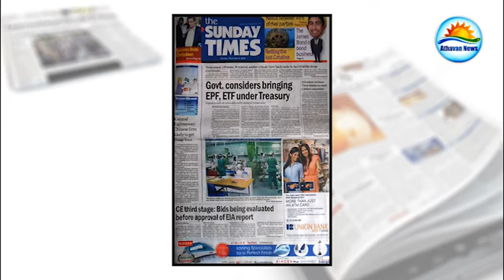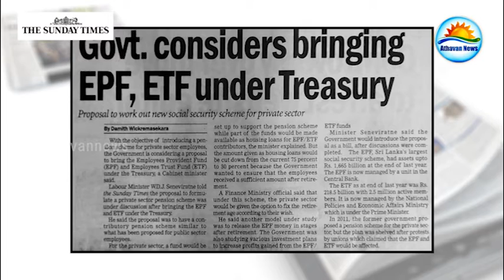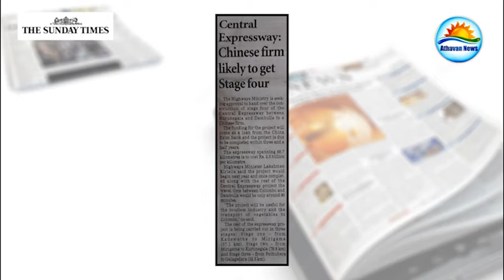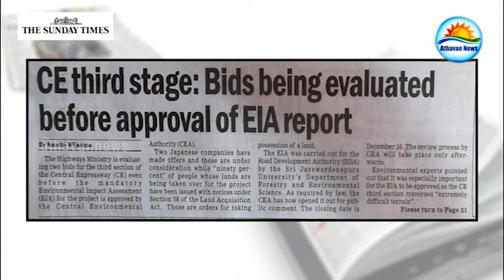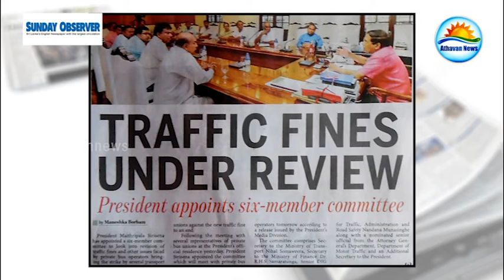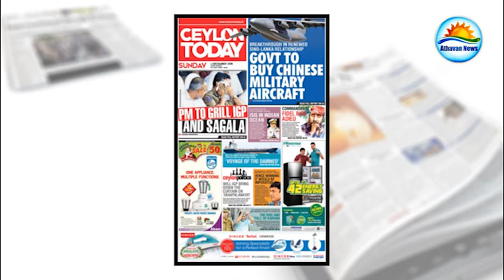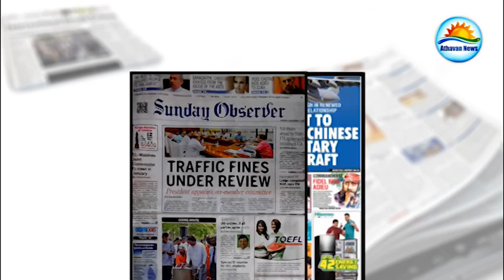The English Paper news : Sunday ,04 December 2016